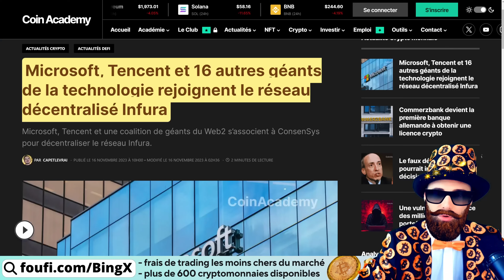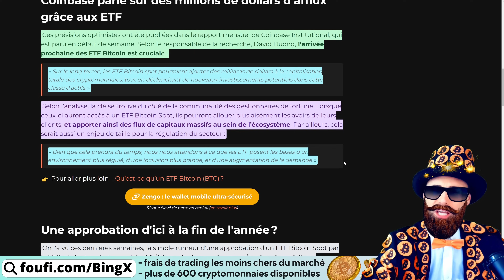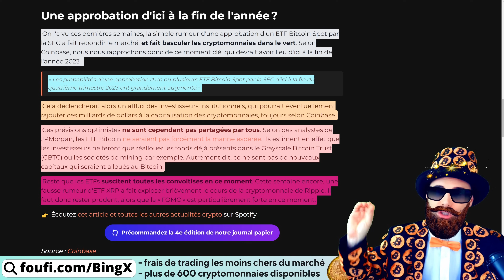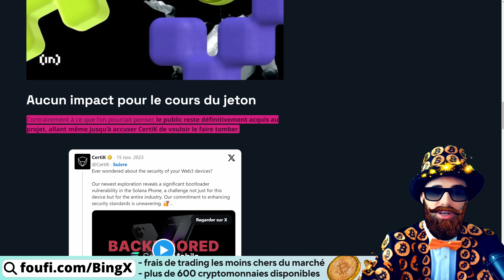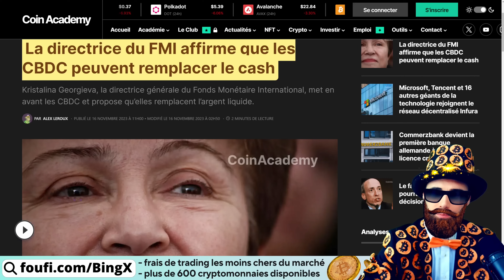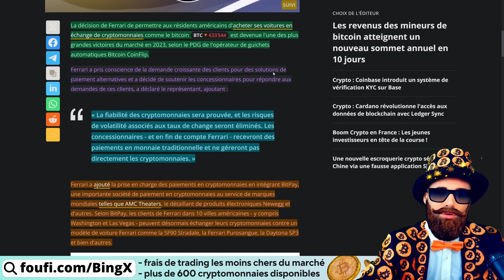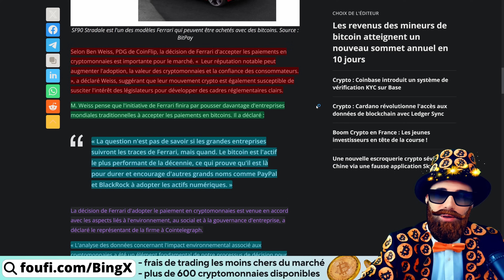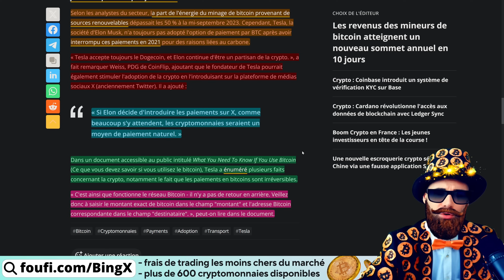🚨Coinbase & ETF Crypto / Solana hack / Microsoft & Infura Metamask / FMI & MNBC / Ferrari & Bitcoin🚨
Aujourd'hui on parle actualité du Bitcoin (BTC) et des cryptos en général !

: plus de 600 cryptomonnaies disponibles, pas de KYC, frais de trading les moins chers du marché crypto !

Au programme de l'actualité aujourd'hui :

- Selon Coinbase, « des milliards » afflueront dans l’écosystème crypto grâce aux ETF – Pourquoi ?
- solana fait scandale : est-ce la fin du bull run ?
- microsoft , Tencent et 16 autres géants de la technologie rejoignent le réseau décentralisé Infura
- La directrice du FMI affirme que les CBDC peuvent remplacer le cash
- L'adoption du bitcoin par ferrari est une grande victoire commerciale selon le PDG de CoinFlip

📝Chapitrage
00:00 Sommaire
01:46 Première actualité Bitcoin & Crypto
08:05 Deuxième actualité  Bitcoin & Crypto
10:36 Troisième actualité Bitcoin & Crypto
12:53 Quatrième actualité Bitcoin & Crypto
17:21 Cinquième actualité Bitcoin & Crypto